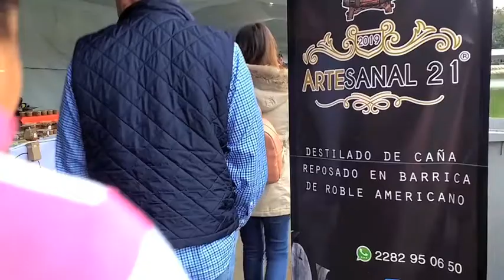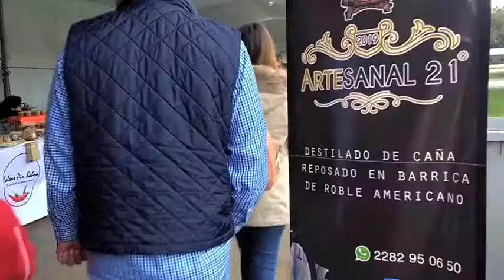artesanal 21 , destilado de caña.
Así nace esta nueva propuesta de destilado de caña 100% veracruzano.